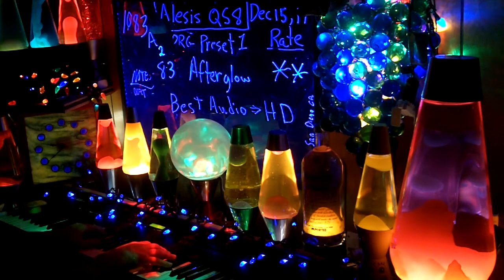1083a YT MrAlesisMan - Alesis QS8 - PRG Preset 1 - Afterglow - 083 ++